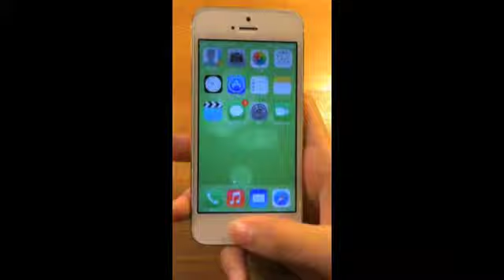8:Touch ID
Touch IDでiPhone5S をスマートに使い倒す